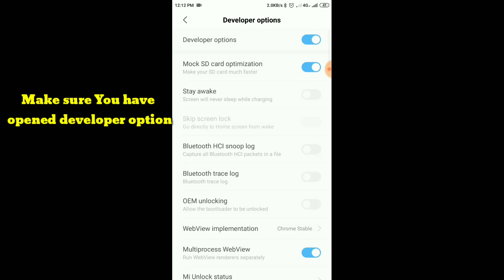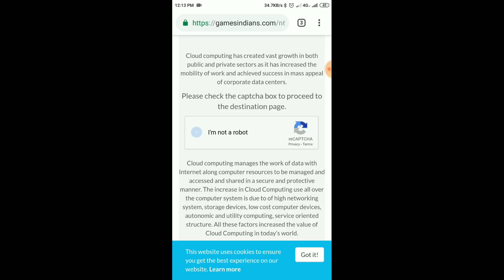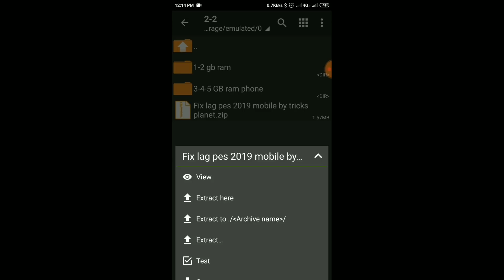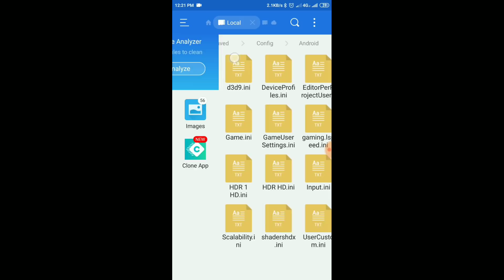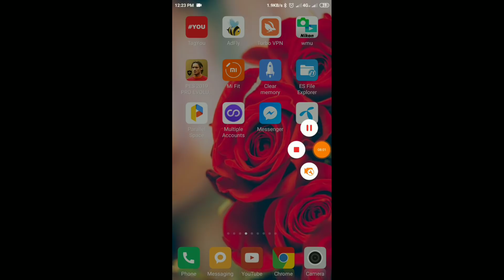Remove Lag PES 2019 Mobile-Fix Lagging In PES 2019 Mobile 100% Working new config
Fix Lag From PES 2019 Mobile || How to Fix Lagging In PES 2019 Mobile 100% working in New system

link is working perfectly bro.
🔥Password:- please see the full video,then you will get the password. 🤗

Top 5 Secret  Way To earn Million million GP In PES 2019 MOBILE-Android/IOS

🎭🖼How To Gey 1150 My Club Coin - PES 2019 Mobile

Latest New Trick Of GP PES 2019 mobile√ How to Get  Free Gp In PES 2019  || New Secret tricks of GP

Wow Get FREE 150X Coin & 10 Scouts Many More- PES 2019 Android/IOS

√How I Earn 1 Million  GP in PES 2019 In 24 Hour ||CHEAT  Pes 2019 √New Secret Way To earn GP in PES

Top Secret Way to Get Unlimited Gp In pes 2019 || Secret Tips To Get Unlimited  GP In PES 2019

Top 2 Best way To Earn GP In PES 2019 || PES 2019 Secret Tips|| How to Earn GP In pes 2019

How To Win LEGEND difficulty Match Without  Playing Match in pes 2019|| PES 2019 HUGE BUG

How To Download  PES 2019 Official  /Update  PES 2018 Official From Playstore From Any Where